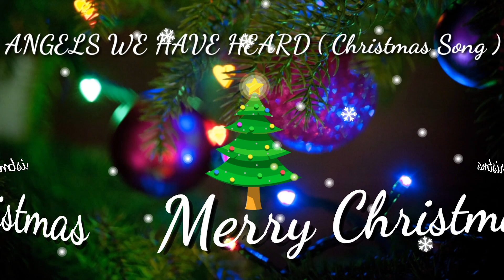ANGELS WE HAVE HEARD (CHRISTMAS SONG)